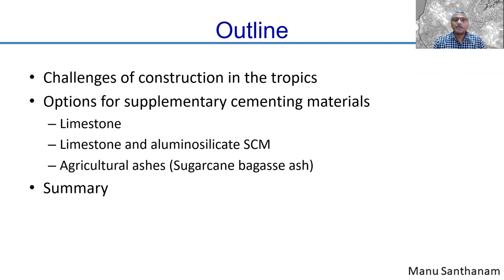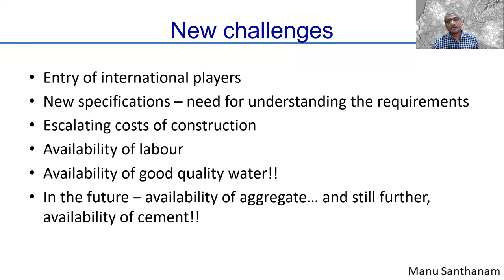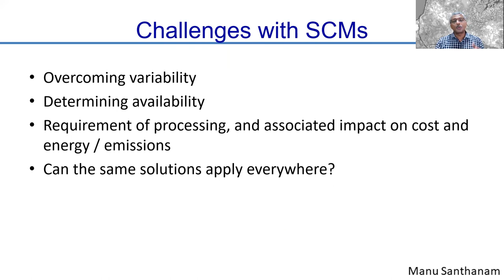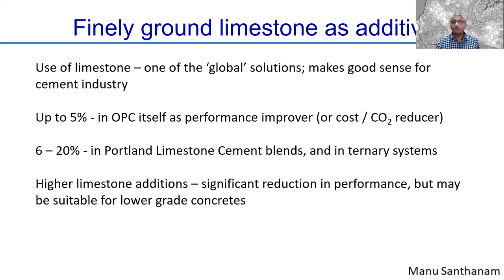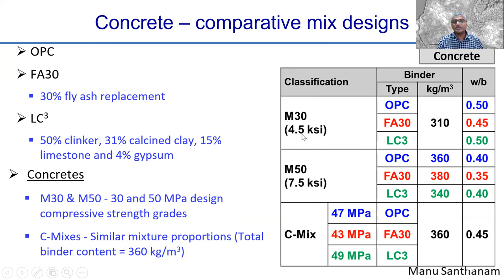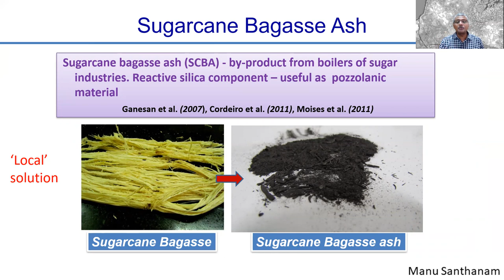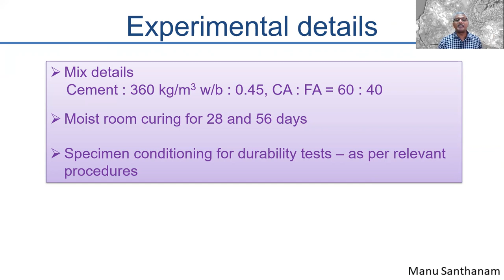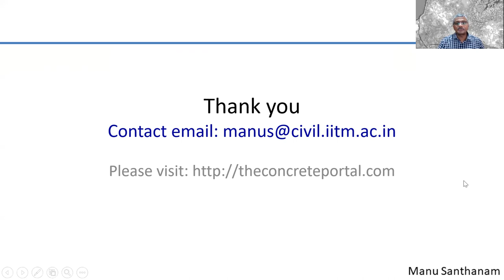Future Cement Solutions for Tropical Climatic Conditions: Prof. Manu Santhanam, IIT Madras, India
Future Cement Solutions for Tropical Climatic
Conditions